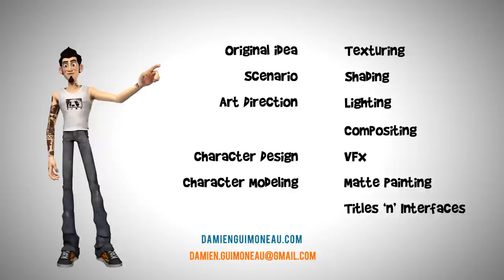CGI 3D Making Of : "Doug and Dog" by - Damien Guimoneau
Check out the great work done to create the graduation film "Doug "n" Dog", directed by Damien Guimoneau, Marlène Ranchon, Julien Jupille "n" Pierre-Gil Franc.

Damien Guimoneau
- Original idea / Story / Art Direction / Character design / Character Modeling / Texturing / Shading / Lighting / Compositing / VFX / Matte painting / Titles "n" Interface